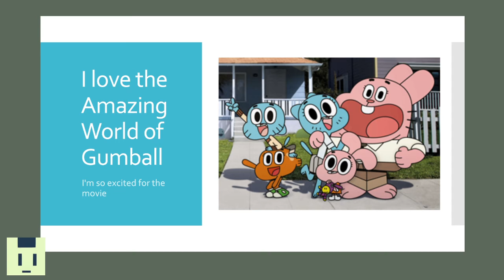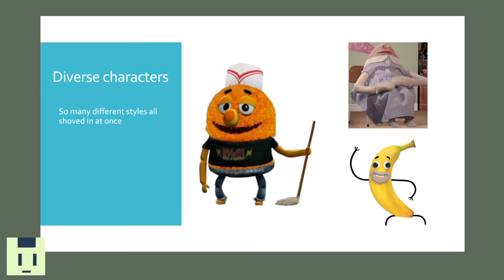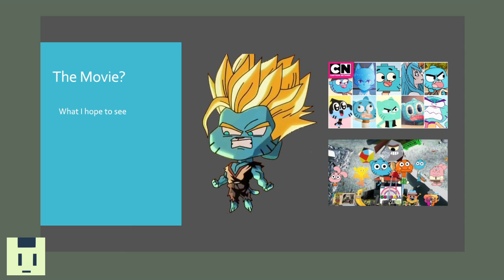I love the amazing world of gumball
Just a small video talking about my favorite TV show in the entire world.

Time Stamps!
0:00- Intro
0:11- The DVD
0:44- Diverse characters
1:33- Poking fun at our current world
2:25- Different Styles
3:09- My Favorite Episode
3:21- Great songs
3:40- The last episode
4:12- The movie?